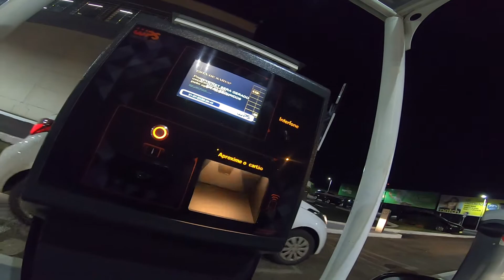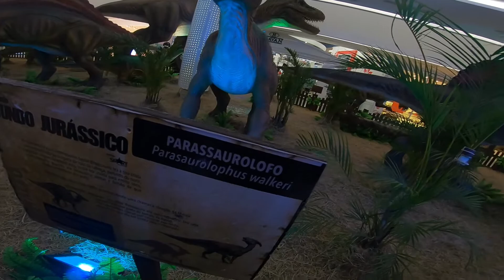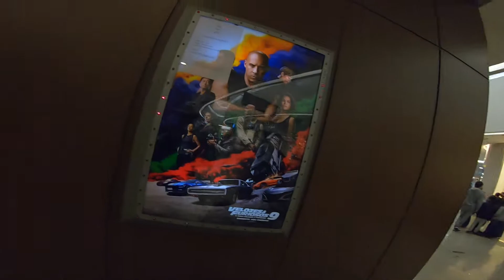FUI NO SHOPPING DE CHAPECÓ *exposição dinossauros*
Hoje estou aqui para um vídeo que nunca foi gravado antes... Um Vlog no Shopping Pátio de Chapecó/SC.
Além do passeio no Shopping, mostrei a exposição MUNDO JURÁSSICO 2021 que está passando por diversos Shoppings do Brasil.
Assista o vídeo completo para conhecer o Shopping de Chapecó e se divertir nessa aventura conhecendo os dinossauros.

ME ENVIE CARTAS OU ALGO
PARA ABRIR EM VÍDEO !
NOME: Cristiano Luiz Dorneles
CAIXA POSTAL: 163
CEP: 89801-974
CHAPECÓ/SC